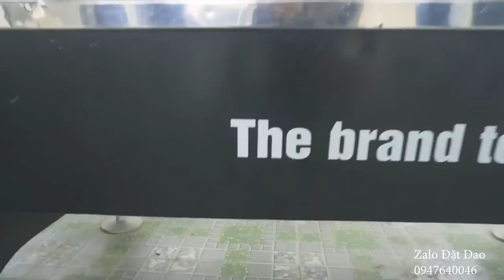Cuộc Chiến Mao Đệ Đệ Và Thầy Giáo Tí Hon